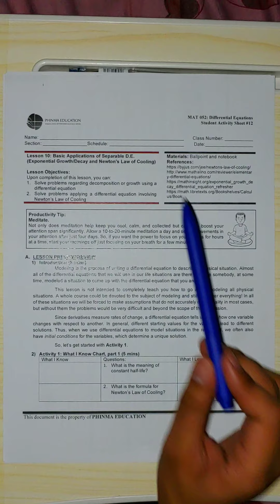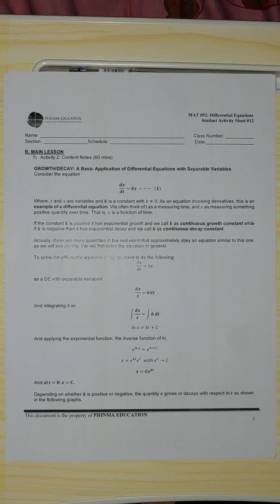Differential Equations: Exponential Growth & Decay, Newton's Law of Cooling (Part I)